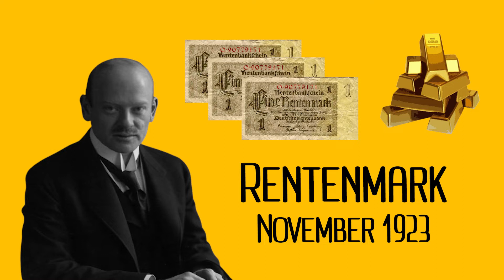The Weimar Golden Age, The Stresemann era | AQA GCSE History Revision, Germany 1890–1945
Episode 3 for AQA History, Germany, 1890–1945: Democracy and dictatorship quick revision videos.

In this video, we will go through the Weimar Golden Age, a period of unprecedented cultural and intellectual flourishing in Germany. This was also known as the Stresemann era, a time of political stability and economic growth. In this video, we explore the key events and figures of this era, which spanned from 1924 to 1929, and how they shaped Germany's history. Make sure to check all the other episodes on my channel or in the playlist at the end of the video.

Intro: (0:00)
Economic Development: (0:14)
International Agreements: (1:42)
Cultural Development: (3:05)
Living Standards: (4:43)
The Backlash: (5:43)